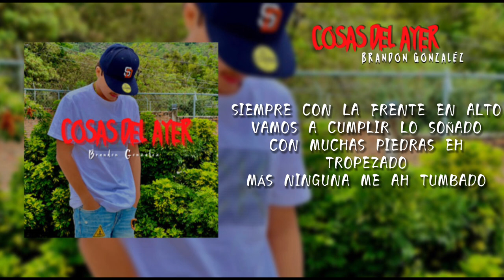Cosas del ayer- Brandon González